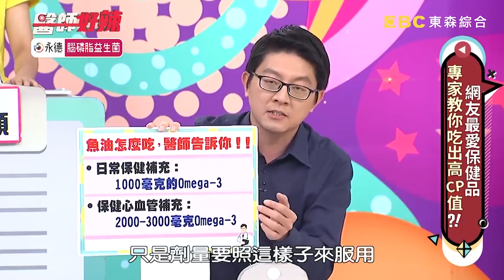保健食品注意事項！維他命C過量恐腎結石？吃魚油來抗癌？！【醫師好辣】江坤俊 宋明樺 洪永祥 2小時特映版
保健食品注意事項？！
值班小護士：李懿
好辣團：禹安、楊佩潔、采恩、貝莉、林姿佑、Eason、蘿莉塔、陳奕興博士
醫師：江坤俊、錢政弘、陳冠任、宋明樺、趙函穎、倪曼婷、洪永祥、彭溫雅、趙函穎、陳俊宇、歐瀚文、張家祥

00:00 驚！這些痠痛竟暗藏玄機？！
38:05 保健食品該怎麼吃？B群補充過多，雙眼險失明？！